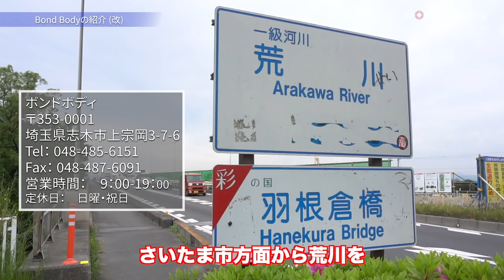Porsche 991事故修理 Part 1 [Body Vlog #46]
今回はポルシェ911・991カレラのフロントバンパー下部を修理していきます。今回は前回のレンジローバーと違い、欠損したパーツがある修復になります。この車はシリーズ化してお届けしますので、次回も乞うご期待!!

ボンドボディ
〒353-0001
埼玉県志木市上宗岡3-7-6